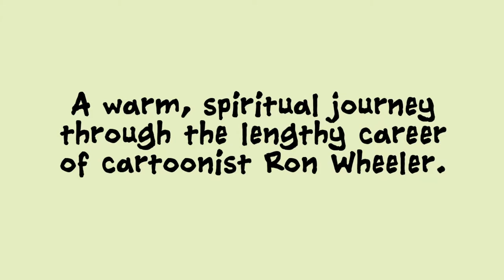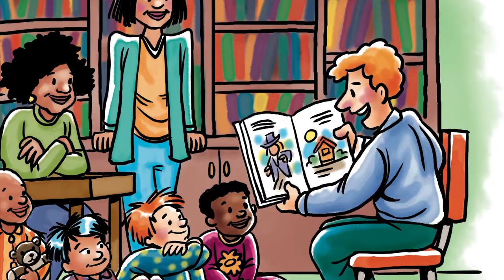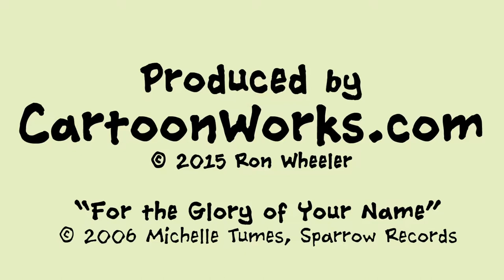Portfolio Mild - a cartoon portfolio of Ron Wheeler's cartoon work for potential clients to view.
Ron Wheeler's CartoonWorks material is used by pastors, youth leaders, children's ministers, kids workers, Christian school teachers, Christ following parents, and home school moms. It is perfect for churches, Christian schools, home schools, youth ministries, and children's ministries. These organizations use this material to publish and print their own curriculum as well as incorporate it into their own ministry efforts.

Here is where you can find a portfolio of Ron's freelance cartoon work and humor illustrations spanning from 1980 until the present.

Most of his drawings have been created for Christian ministries, evangelical publishing companies, religious denominational houses, and Christ followers in the marketplace.

There are two fun video collections thus far. One is Portfolio Wild (portfoliowild.com). When you watch this be careful that you don't blink or you might miss something. There are 1400 images presented in six minutes. Only one is repeated. Can you find it? Also, be prepared to yodel. It will enhance your viewing experience. Did we say this would be fun?

The other is called Portfolio Mild. It is a more "sane" presentation of Ron's work, created for potential clients who love and want to use Ron's freelance talents. Ron specializes in creating drawings that show characters with a fun and sometimes wild personality presented in an appealing way. It is edgy while still being safe for any audience.

Also included is a cute video called Two Dots. The only thing that doesn't change in this wild animation are the two dots in the middle of the page. This fun animation captures a variety of facial expressions that Ron is known for.

Ron's work clearly captures the essence of whatever message his clients wants to say. That is why so many people have used him for so many years for their communication materials.

Ron's calling before the Lord is to create cartoons to  be a communication vehicle for spreading God's Truths. You can find out more about Ron's work at CartoonWorks.com. There you can purchase downloadable and printed resources that can help you in your ministry. There is plenty of free resources as well.

There are 30,000 images of clip art and stock art, 1000 full page comic strips, hundreds of single panel cartoons, hundreds more coloring pages, children's books and more, more, more.

What Ron is most noted for are his cartoon tracts that present the gospel message using humor in a brief yet poignant and colorful way. Ron has written 75 cartoon tracts which have sold 100 million copies.

While those have been successful in print, Ron has also created a versatile animated tract that presents the gospel message without using words. It is called the Wordless Message. It can be found here as well as at WordlessMessage.com along with some study materials. It can be used anywhere, for any people group, in any country, for any language group. It can be passed from phone to phone in the city or broadcast onto the side of a barn in a jungle. It has been used all over the world.